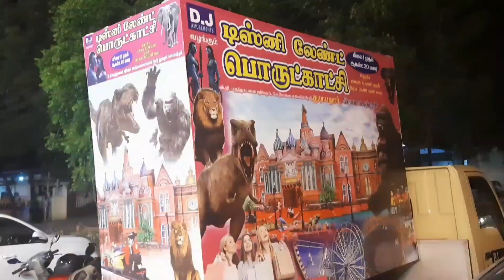Disney land vlog in coimbatore 🦍🦣🐊 | Exhibition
Disney land in coimbatore | Exhibition